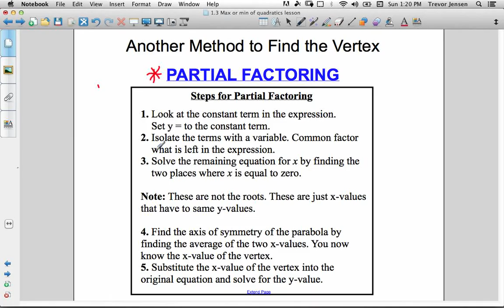1.3 Partial Factoring - Functions 11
This video teaches the method of partial factoring to determine the max or min of a quadratic. Go to jensenmath.ca for the full lesson and worksheet.